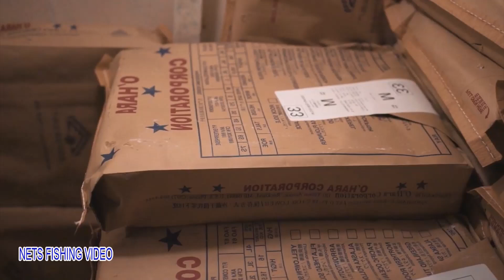Big Nets fishing, Catch Fishing In The Deep Sea With Boat - Processing on a frozen fishing Vesel